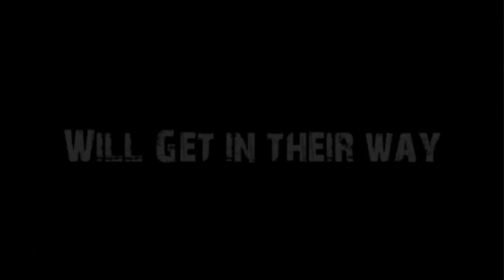MONEY MAKERS MOVIE - OFFICIAL TRAILER #1 - NEW HOTTEST MOVIE OUT OF NASHVILLE - 720p HD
MONEYMAKERS From the brilliant mind of David Cowboy Keary and in conjunction with Co-Director/Videographer Charles M. Robinson of Northern Lights High Definition Video, comes a new film, MoneyMakers. The film digs deep into the struggles of inner city teens, who are consumed with the chase for the money and the power. In the new powerful movie, four inner city teens anxiously search for a way out of the hood and ways to gain prosperity. Big dreams and hopes to live a better life fuel their desire to achieve more, but they are caught up in drugs and violence. Eventually the money, power, and greed overcome the boys friendship, with causes jealousy and betrayal within the crew, which leads to their tragic downfall. Guest appearances from Young Buck, Pimpin Ken, Webbie, and others are scheduled. The film is slated to start production in March 2009. The Movie will be distributed worldwide, and will also be available at local rental stores, on demand, and syndicated television.
Who I'd like to meet:
David Cowboy Keary has helped to lay a foundation for southern hip-hop and entertainment. He started his record label Buck Wild Records in 1998. He has since released numerous projects, and sold over 100,000 CDs independently, securing distribution deals with companies like Southwest Wholesale, Select-O-Hits, KOCH, Universal Records, and Sony Red. Cowboy is also the creator and publisher of the nationally distributed and renowned publication Urban Living Magazine. The magazine was created in 2003 and was sold to a Canadian publishing company in 2007. Urban Living received national praise and was a prominent publication in the urban media field, being distributed in New York City, Los Angeles, and Chicago newsstands, in addition to Books-A-Million, Hastings, Borders, Circle K, Wal-Mart, Kroger, and other major chains. Landing exclusive cover stories from the likes of Jay-Z, Kevin Liles, Brandy, Eve, Master P, Jamie Foxx, and more. Cowboy is also the Co-Founder of the Tennessee Music Conference and Hip Hop Awards, and has been featured in many publications such as Source, XXL, O-Zone, and Murder Dog Magazines for his work. The latest venture from the mogul, the film MoneyMakers will no doubt be another success to add to the resume of this accomplished businessman and now filmmaker!